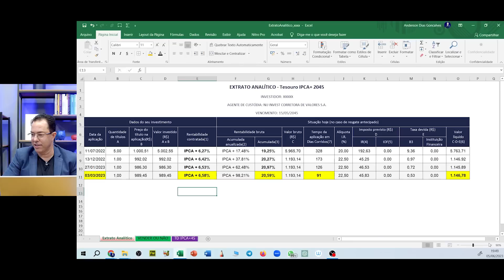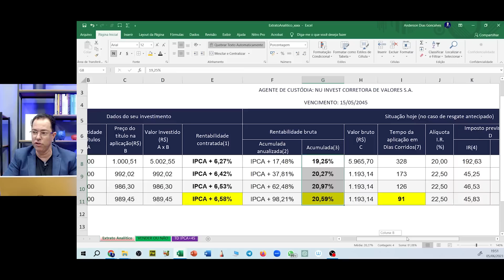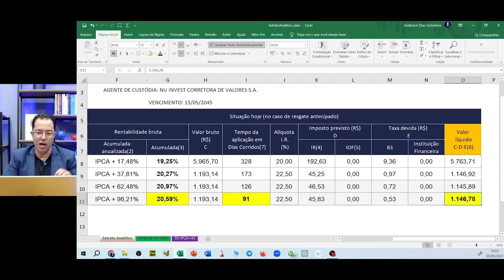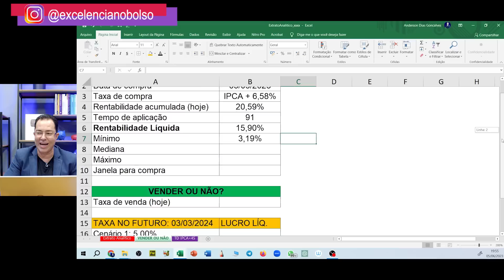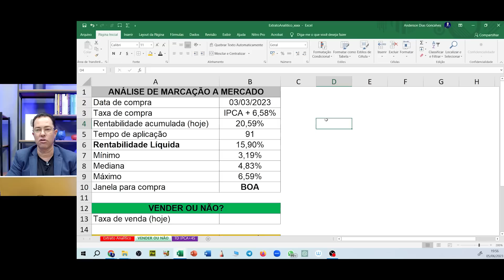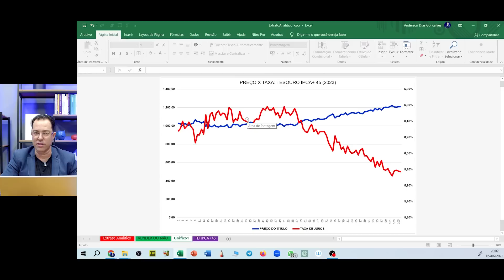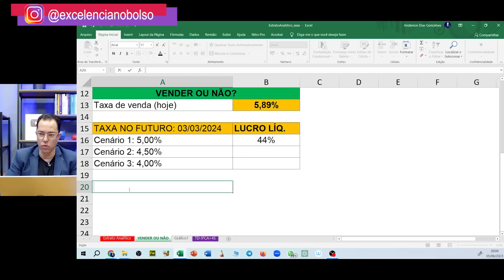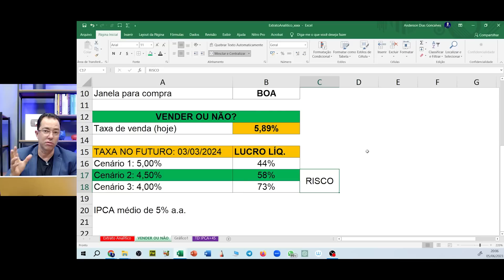Como ganhar 20% de LUCRO em APENAS 90 dias?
Descubra como ganhar 20% de lucro em apenas 90 dias! Neste vídeo, revelarei estratégias poderosas para impulsionar seus investimentos a um nível extraordinário. Aprenda a identificar oportunidades únicas, tomar decisões inteligentes e multiplicar seu capital.

Não desperdice mais tempo com estratégias limitadas. Prepare-se para colher os frutos do seu esforço e se surpreender com o poder transformador do conhecimento. Junte-se a mim nessa jornada rumo à independência financeira. O futuro dos seus investimentos começa agora!